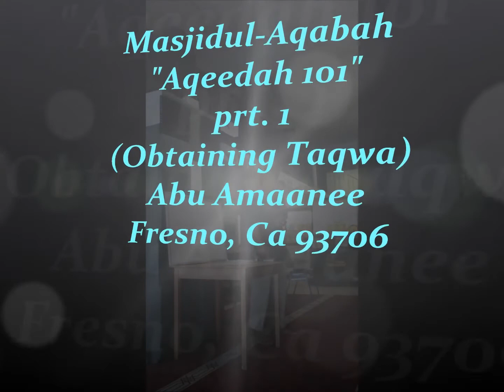Abu Amaanee- "Aqeedah 101" prt. 1 (Obtaining Taqwa)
Brief discussion on importance of Knowing one's Aqeedah. Taqwa is the topic for Masjidul-Aqabah Students in Fresno, Ca